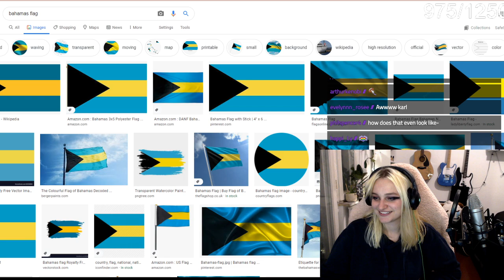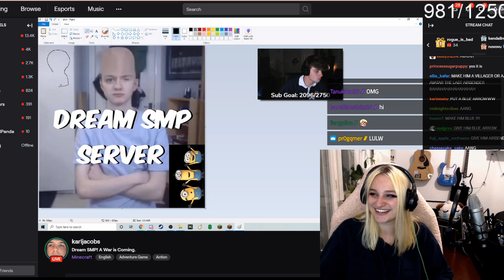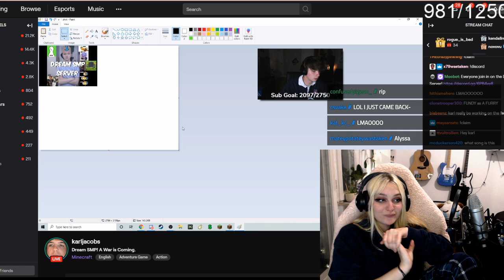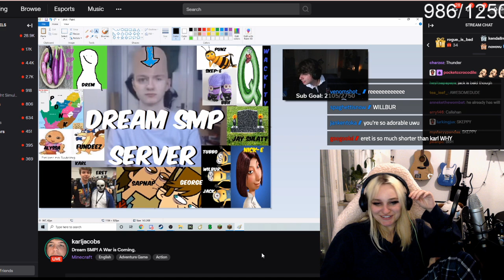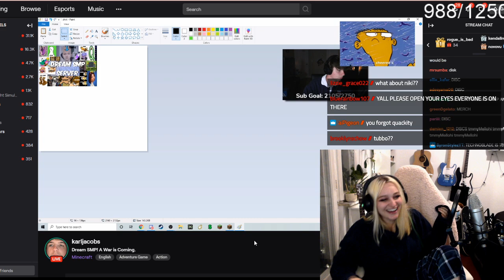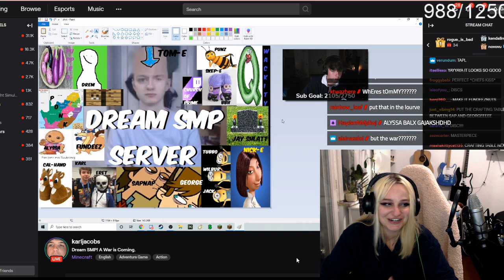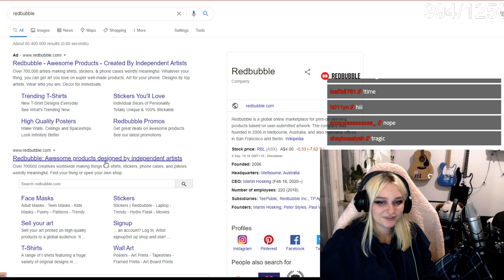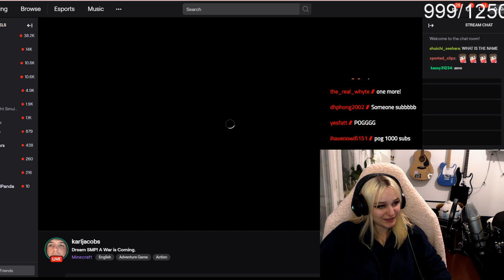[DREAM SMP] making the server prettier!